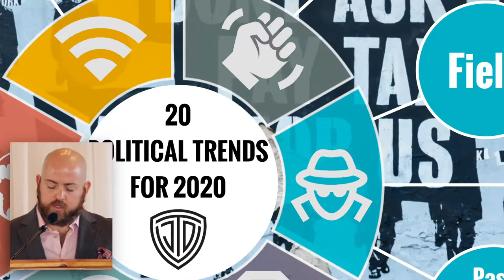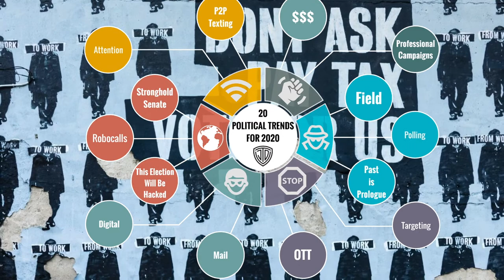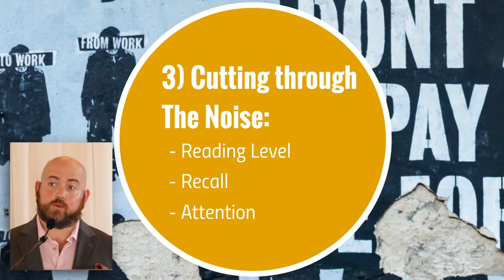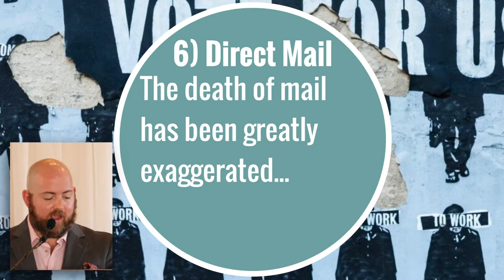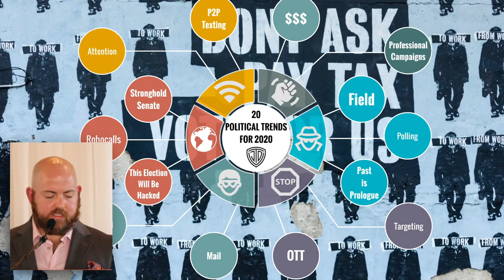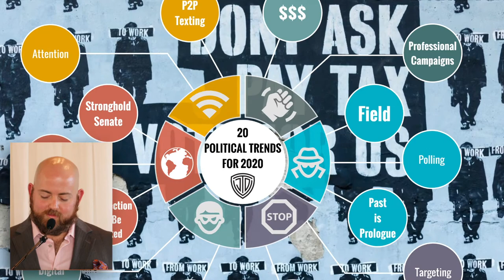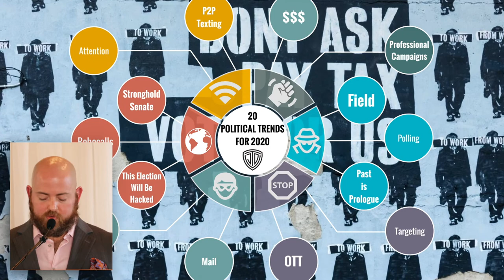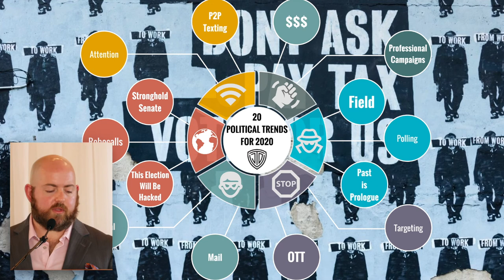Tex Dozier: 20 Political Trends for 2020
Political consultant Joseph Tex Dozier spoke to the Wichita Pachyderm Club March 6, 2020, about political trends in 2020.